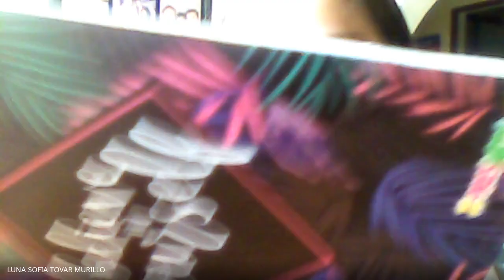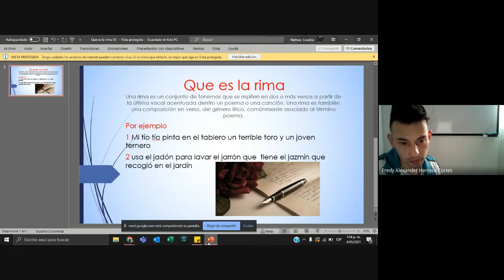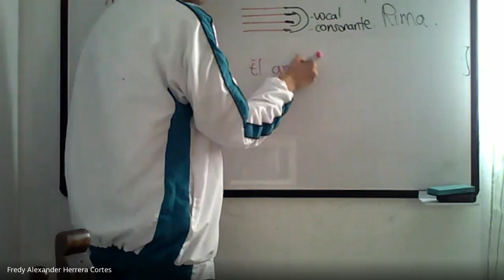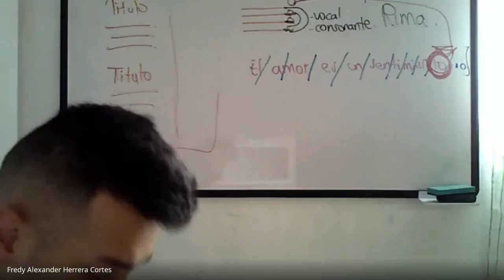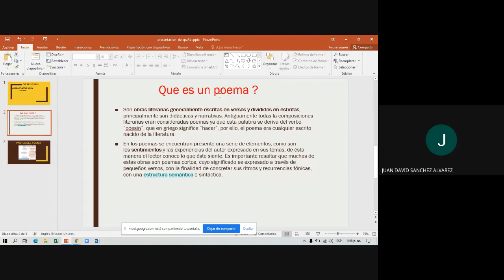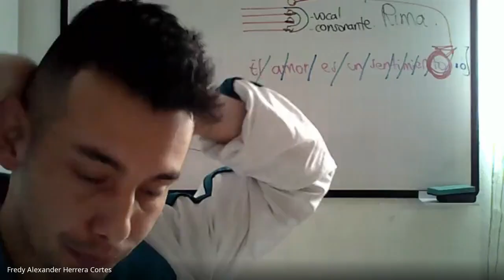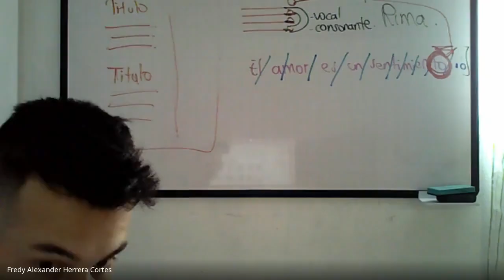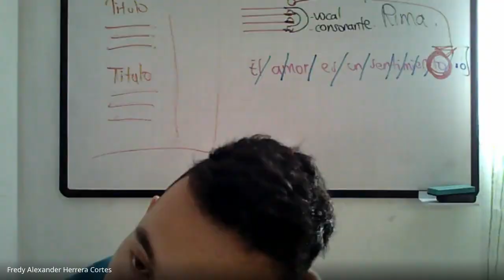Español grado 6º EXPOSICIONES GENERO LIRICO parte 2 4 Mayo 2021